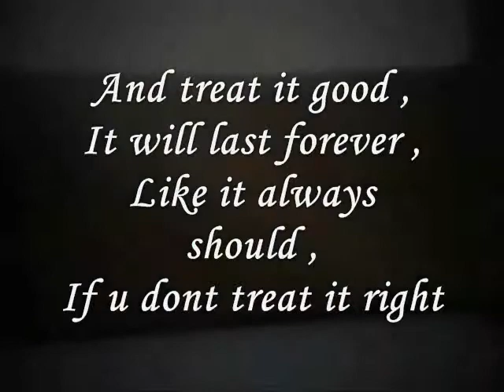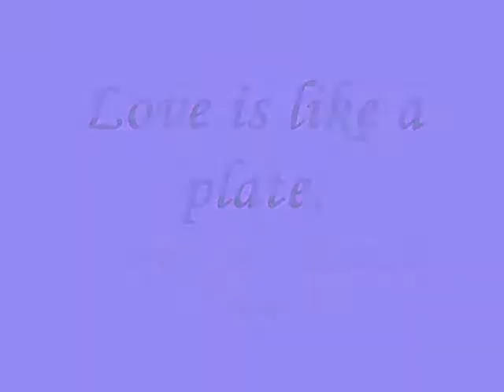Miftachul Wachyudi (Yudee) - Love is like a plate- Miftachul Wachyudi (Yudee)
do.
do so
Money is an excellent servant, but the host
very bad.